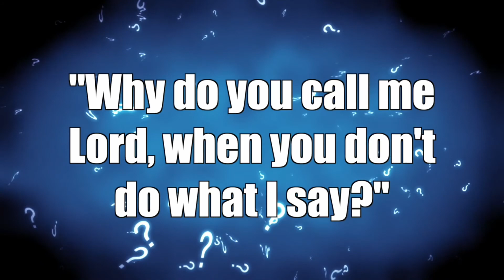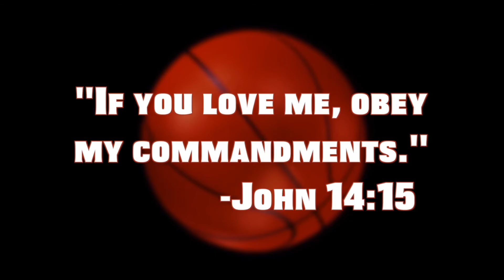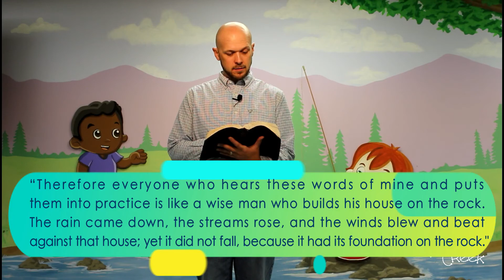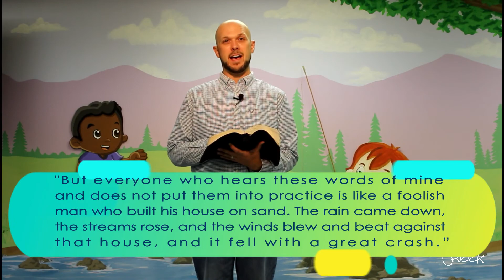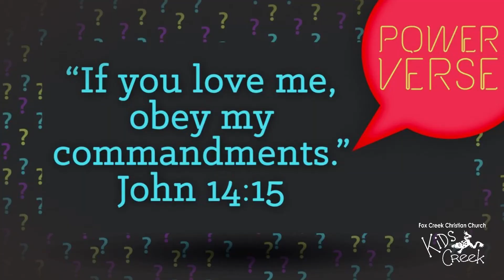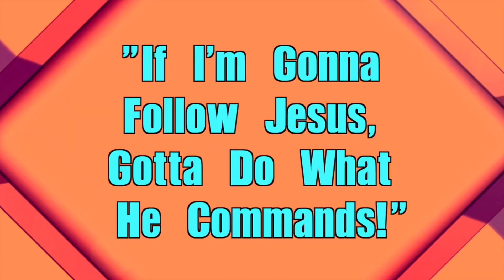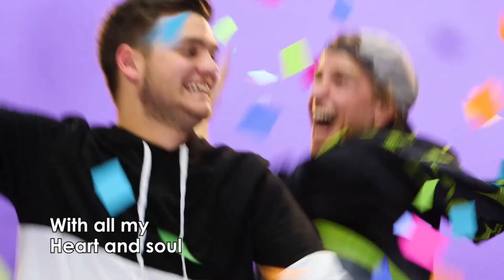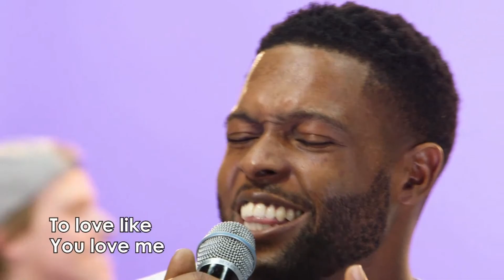Kids Creek QUESTIONS Lesson1 5 10 201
Jesus was a master teacher. From his parables to the Sermon on the Mount, Jesus consistently amazed the teachers of the law and His disciples with His insight and wisdom. One tool that Jesus used in a powerful way was the tool of asking probing questions.
The questions Jesus asked were not simple ones. The questions He asked forced an answer. They challenged the heart of the listener and caused everyone to rethink the way they lived. In this series, we are going to learn from some of the BIGGEST and TOUGHEST questions Jesus asked. Today, we'll answer the question, "Why do you say you are my followers, but do not do what I say?"